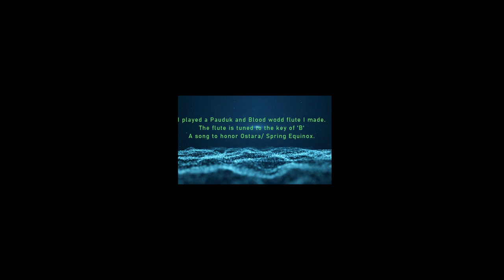Ken Notos plays a song to honor Ostara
It is a time of balance; light and dark, daylight and darkness. The days grow longer. Light has conquered dark. The Earth vibrates and brings new growth. Green returns to the landscape. Feel the deep vibrations of new life. How do these vibrations make you feel?